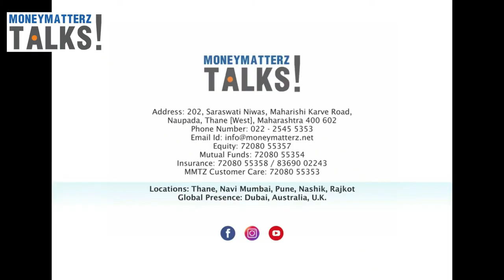What is Blockchain? | MMTZ Talks!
Blockchain, as technology has brought a great change in the world of database management and revolution in the way transactions can be done. Mainly used in the financial sector it has been used in many other industries.

Hello and welcome to Money Matterz talks my name is Gautam.
We did a video on Cryptocurrency BITCOIN and used the word BLOCKCHAIN while making the video
Aaj ka topic hai BLOCKCHAIN……..

It is a type of database. Normally database ko tables ya spreadsheets mein store keeya jata hai. Par Blochain unique hai apne data store karne ke method se. A blockchain collects information together in groups, also known as blocks, that hold sets of information. Blocks have certain storage capacities and, when filled, are chained onto the previously filled block, forming a chain of data known as the “blockchain.”

Blockchain es concept ke baate 1991 se kee ja rahe thee. In the year 2009 Satoshi Nakamoto created Blockchain and used it for maintaining BITCOIN transactions all new cryptocurrencies launched use BLOCKCHAIN platform

Decentralization
Another advantage of Blockchain is the Decentralization of information. For the purpose of understanding blockchain, let's see how it is used for BITCOIN. Like a database, Bitcoin needs a collection of computers to store its data. blockchain is just a specific type of database that stores every transaction ever made. In Bitcoin’s case, and unlike most databases, these computers are not all under one roof, and each computer or group of computers is operated by a unique individual or group of individuals at different locations which are called nodes
In a blockchain, each node has a full record of the data that has been stored on the blockchain since its beginning. If one node has an error in its data it can use the thousands of other nodes as a reference point to correct itself.  This way, no one node within the network can alter information held within it. Because of this, the history of transactions in each block that make up the blockchain is irreversible. Toh Blockchain ne ek eisa system banaya hai jo secure hai and it's extremely difficult to hack.

Transparency
Because of the decentralized nature of blockchain, all transactions can be transparently viewed. This means that if you want to, you could track wherever it goes.
AAB dekhte hai how Blockchain technology compares to our current banking system

- Users have the ability to determine how much of a fee they are willing to pay with Blockchain so the fees are competitive
- Blockchain takes 15 min to one hour to complete any transactions without any holiday compared to banks 24 hours timing
- With Blockchain anyone or anything can participate without requiring any KYC
- Transacting with help of BLOCKCHAIN is easier than  traditional banking transactions
- Having data stored in multiple locations it has an edge over Banks and also make it more Secure

Other uses of Blockchain
Blockchain ke survat bitcoin transactions ke data management se huee paar eska faida kaee industries ko ho sakta hai
- Like food industry to track it from its source.
- In the healthcare industry during the research of any drug and in the distribution. Also to securely store data of the patients and their health history.
- It can also be used in the voting process during elections which were also tested in November 2018 midterm elections in West Virginia in the US.
- However, it will be primarily used in the banking and finance sector. Jo Banking transaction ko bana sakeega fast, efficient, economical and most importantly secure.

We Estimate this technology will bring revolution in various industries.
If you want to cover any particular topic do let us know